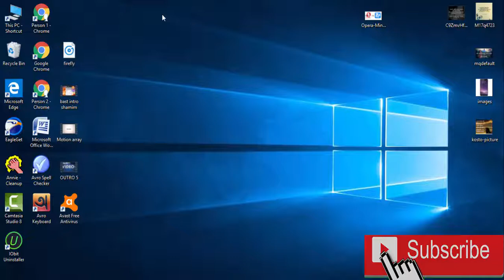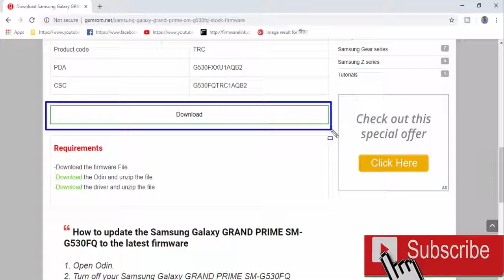Download Samsung Galaxy GRAND PRIME SM G530FQ Stock Firmware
Download Samsung Galaxy GRAND PRIME SM G530FQ Stock  free Firmware
Download Samsung Galaxy GRAND PRIME SM G530FQ Stock  update Firmware